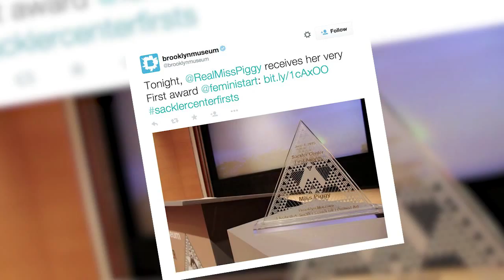Justin Beiber In Trouble With The Law Again? | SMG Celeb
Bieber in trouble with the law again!
Miss Piggy wins feminist award
Victoria Beckham was going to be a dance teacher when she was young!